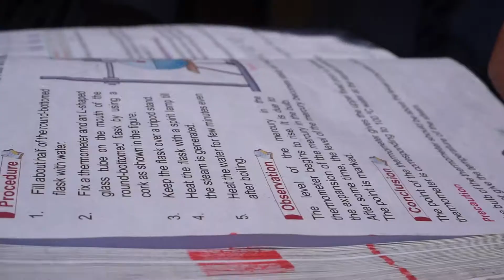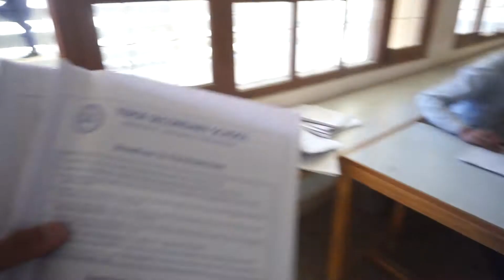DAY 700 Today marks the 700th day of my Teach For Nepal Fellowship| Moin Uddin Show| Teacher's Vlog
DAY 700

Today marks the 700th DAY of my Teach For Nepal Fellowship. And I couldn't stop myself in thanking all of you who supported me and to my vision for the welfare of my school, students, community, nation and world at large. Forever grateful and thankful to the invisible force who kept me going for greater good. Will continue to do the same for the remaining days of my fellowship and beyond where life takes me. I have no any plans as of yet of where I'll work next, but I've a purpose of what I want to do. I want to do the same like what I am doing now but in larger context. I don't know who will believe and support me and where I'll work to fulfill my purpose. However, I have a strong faith that whatever and wherever I'll be, I will give my more than 100 percent.